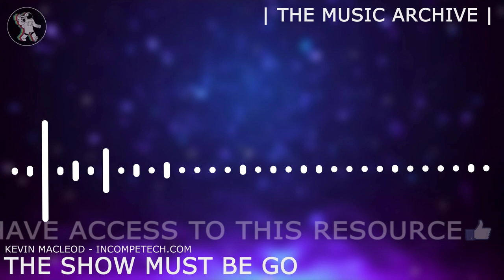Kevin Macleod ~ The Show Must Be Go [ The Music Archive ]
Sort of inspired by the 1930s, and sort of inspired by all-out weird. Definitely recommend taking a listen to this piece. Make sure you get to the 1 minute mark... fun times trumpet playing await! I personally enjoy how the clarinet play tries to follow the trumpet player - doesn't work out so well. You can download this in uncompressed format here. Download comes with individual tracks so you can make your own mixes.

- Free Music
- Background Music

Silent, Film Score,, Unclassifiable, Advertising,  Cinematic,  Comedy,  Drama, Creepy, Festive, Grooving, Humorous, Mysterious, Relaxed